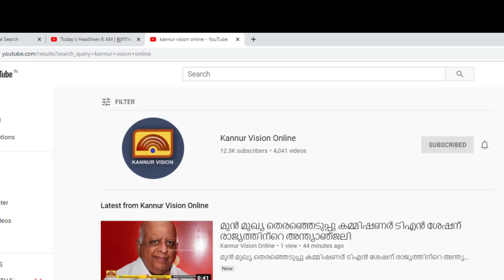വിദ്യാർത്ഥിനികളെ പീഡിപ്പിച്ച പെരിങ്ങോത്തെ അധ്യാപകന് 79 വർഷം തടവ് ശിക്ഷ വിധിച്ചു